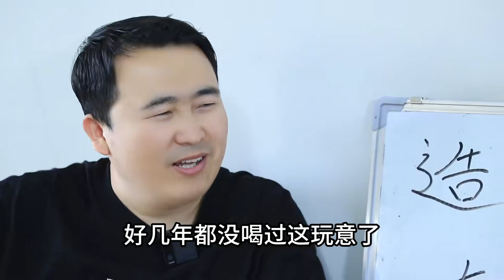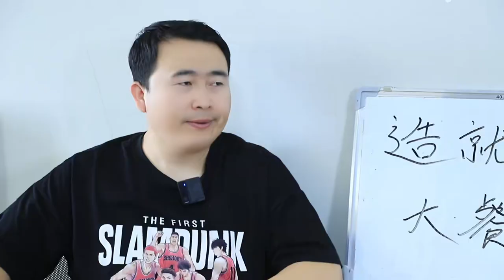二货去饭店点了份王八汤，没想被女服务员从头骂到尾，笑得肚子疼